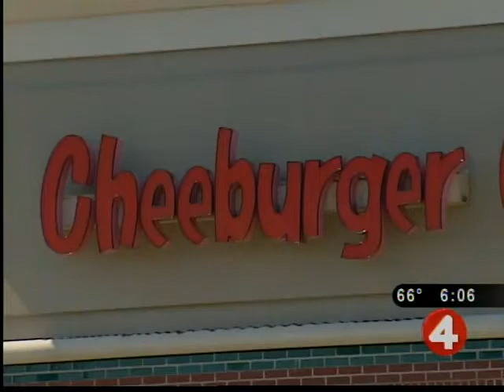Family struck in diner car crash, 2 dead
The popular Cheeburger Cheeburger restaurant on Niagara Falls Boulevard In Amherst was closed and boarded up Sunday morning, showing the aftermath of a terrible accident that killed a husband and wife, injured their son and a waitress.